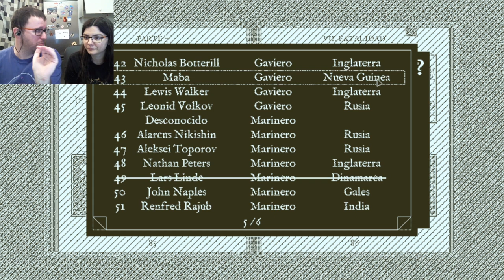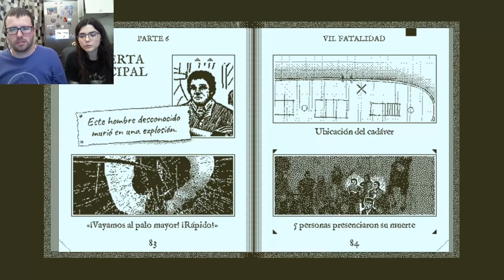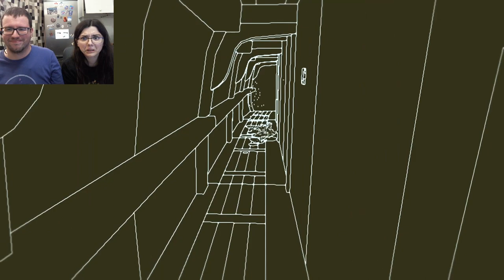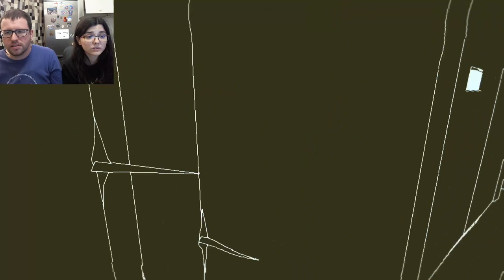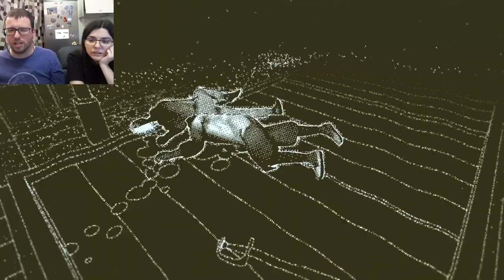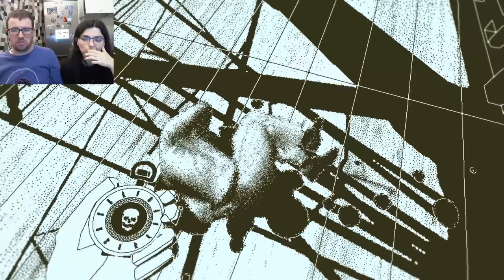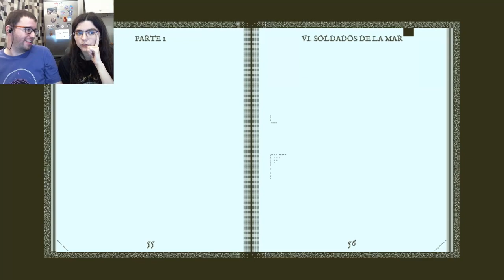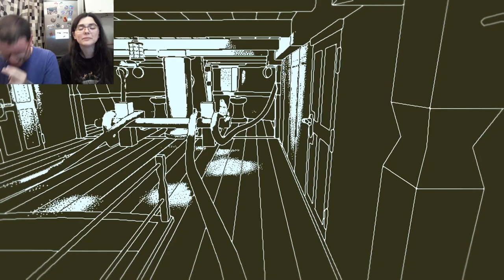Exorcizadlo con fuego | Return of the Obra Dinn 04